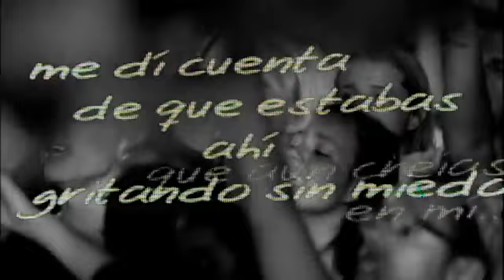RBD - Tour Del Adiós 😭❤️